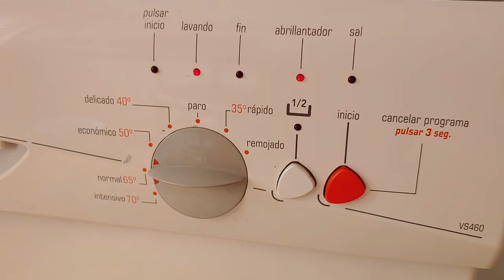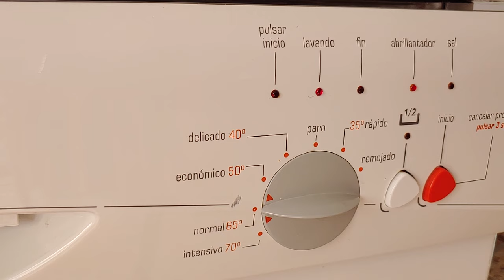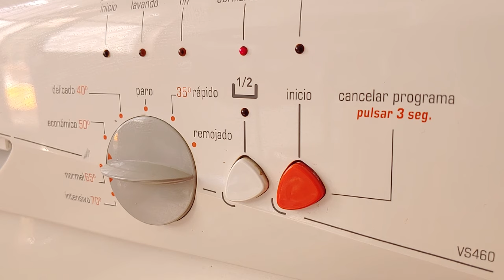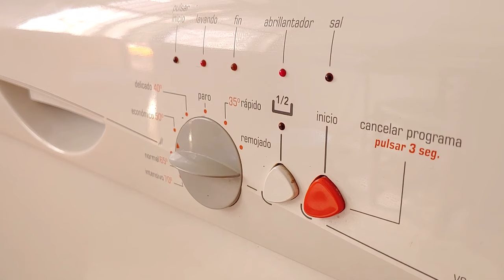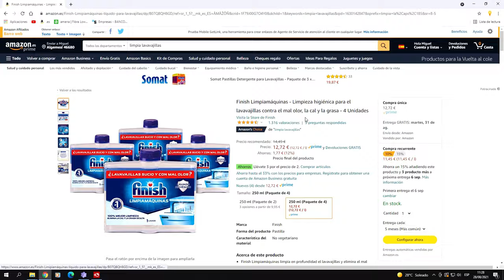Lavavajillas no funciona, mira esto antes de avisar al servicio técnico!!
Muchos fallos de lavavajillas vienen causados por acumulación de cal, en este video muestro una avería muy común que normalmente solucionan los técnicos cambiando algo ya que aunque puedan solucionarlo prefieren no arriesgarse a que se repita el problema.

pack 110 pastillas lavavajillas, No necesitas abrillantador!!